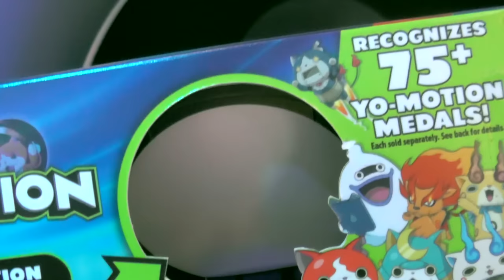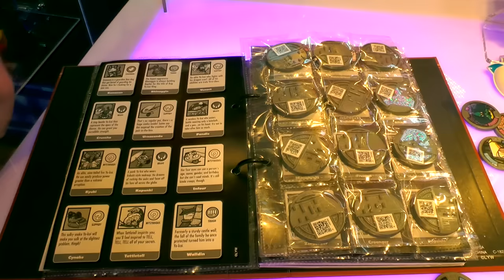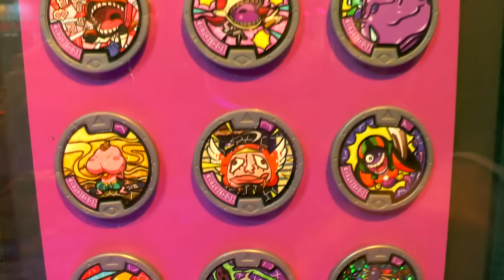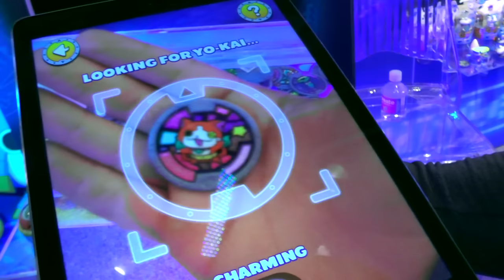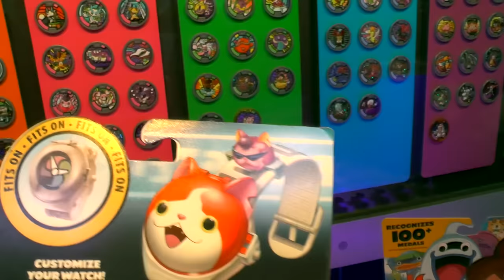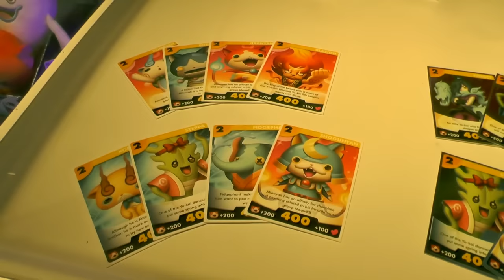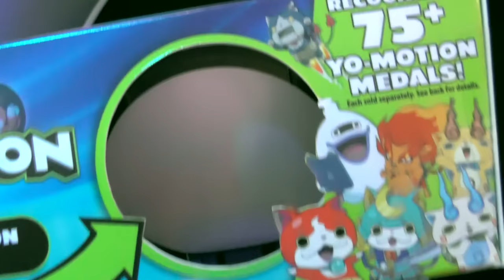Yo-Kai Watch Series/Season 2 - Yo Motion Watch, Medals, Plushies, Cards, Tribes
We take a look at the new toys for Yo-Kai Watch from New York Toy Fair. We have a full run down from the Yo-Kai Booth in the Hasbro zone.

We get a run down of the full set of Yo-Kai Medallions including which forms are available and which Legendary characters. No mention of Gemenyan though.

Brave, Mysterious, Tough, Charming, Heartful, Shady, Eerie, Slippery. Even the Boss Yo-Kai have medals

We also get a look at the  Yo-Kai Album, Series 2 Yo-Kai watch customisation domes, rings, character pieces. The Yo-Kai profection watch reminded us of the Zeroshiki watch. Do you agree?

Then we get the big reveal of a trading card game with starter packs and blind card packs. Yo-Motion Series 2, Season 2 watch that includes unique animated projection movie.

ZIROSHKIE for US and Europe.